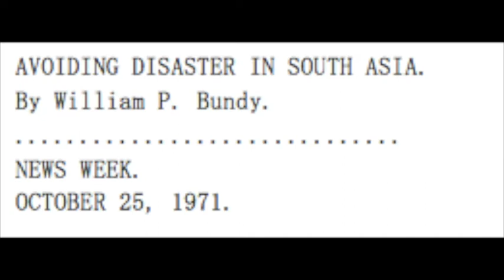একাত্তরের পত্রিকা - নিউজ উইক - ২৫ অক্টোবর ১৯৭১